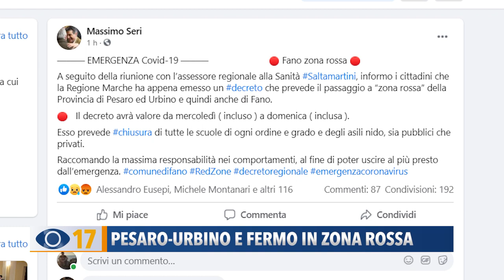Pesaro-Urbino e Fermo in zona rossa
Le province di Pesaro e Urbino e Fermo, si coloreranno in rosso a partire da mercoledì 10 febbraio, fino a domenica 14 inclusi.